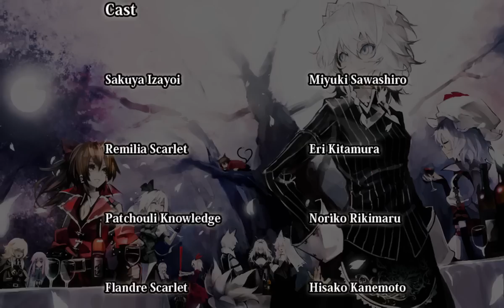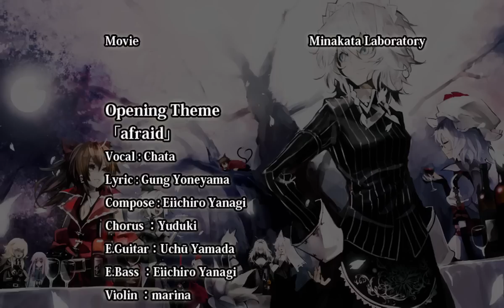Touhouvania 2 Stage 8 Less Talking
i knows

Also Takehito Koyasu is a cool guy